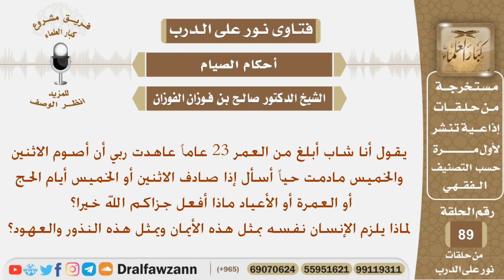نذر أن يصوم الاثنين والخميس مادام حياً فماذا يفعل إذا صادفت هذه الأيام في الحج أو الأعياد؟ الفوزان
نص السؤال:
يقول أنا شاب أبلغ من العمر 23 عاماً عاهدت ربي أن أصوم الاثنين والخميس مادمت حياً أسأل إذا صادف الاثنين أو الخميس أيام الحج أو العمرة أو الأعياد ماذا أفعل جزاكم الله خيرا؟
لماذا يلزم الإنسان نفسه بمثل هذه الأيمان ويمثل هذه النذور والعهود؟
السيرة الذاتية :
للاشتراك في قناة الشيخ صالح الفوزان

رئيس الفريق
لمشروع كبار العلماء